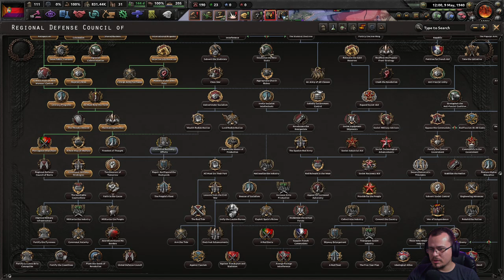DIFICIL CONQUISTAR ESSAS TERRAS! HOI4 Espanha #04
Road to 56 é uma adição do tamanho de um DLC à sua experiência Hearts of Iron que foi cuidadosamente criada por uma equipe de fanáticos dedicados .

Expandimos massivamente a árvore de tecnologia , estendemos a linha do tempo para 1956 e desenvolvemos alguns caminhos alternativos realmente impressionantes para quase todos os países .